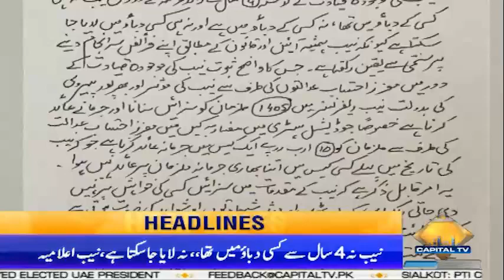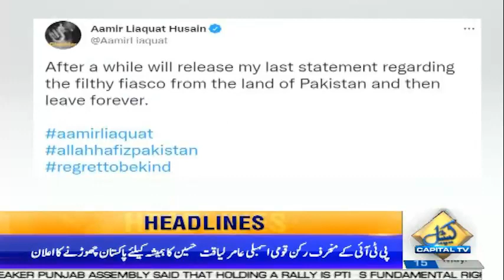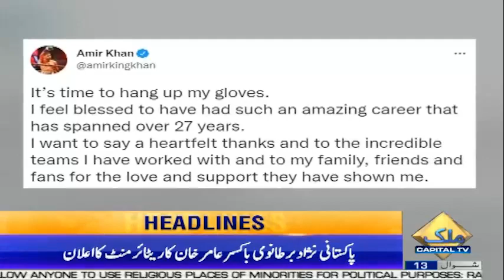04 AM Headlines |15 May 2022 | Capital TV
04 AM Headlines |15 May 2022 | Capital TV